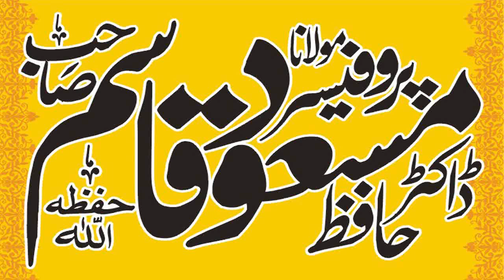Doctor Masood Qasim Sahib. Topic. Qurbani Ke Ahkam O Msail . Bari Eid. Bara Especial Bayan. 2023